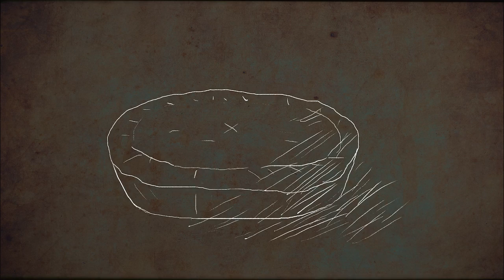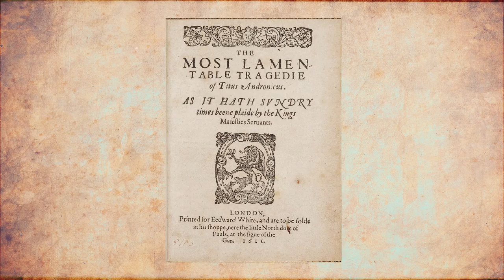Frey Pies, The Rat Cook, & Titus Andronicus - Westeros Crash Course (PARALLELS)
This week we talk about unwilling cannibalism. What wacky fun!